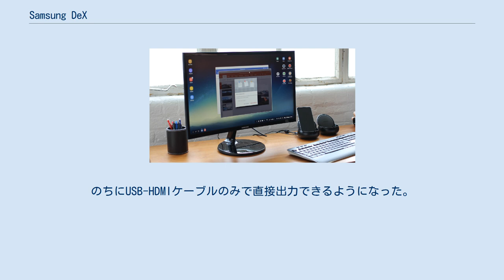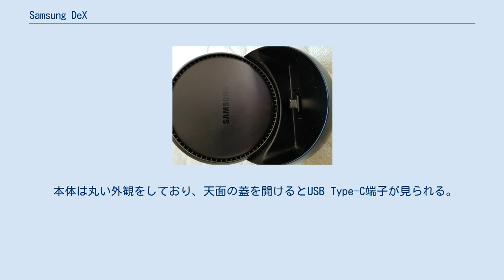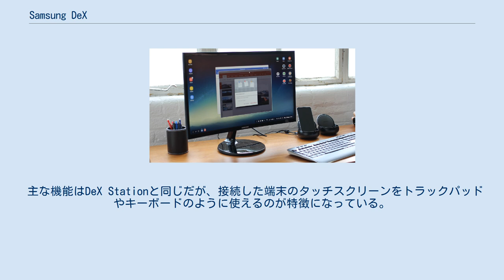Samsung DeX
使用例。
Microsoft Officeなど対応ソフトウェアを動かすことができる。
 Samsung DeX とは、サムスン電子が発売する同社製のSamsung Galaxy S8シリーズおよびSamsung Galaxy Note8、Samsung Galaxy Tab S4以降向けの機能および周辺機器群である。
 対応機種を周辺機器に差し込むことでデスクトップPCのような使い方ができるのが特徴で、Microsoft Officeやブラウザなどの対応ソフトウェアを外部モニターにフルスクリーンで映したり、Windowsのようなマルチウィンドウ機能を使ったりすることも可能である。
のちにUSB-HDMIケーブルのみで直接出力できるようになった。
 タブレットの場合は別売りのキーボードを装着することでノートPCのように使うことができ、外部モニターに別画面を出力することが可能。
 またDeXとしての機能だけでなく充電器としても使用可能である。
 USBケーブルでPCと接続し、Microsoft Windows/macOS上のアプリとして動作させることのできる「DeX for PC」や、対応TVにワイヤレスで接続する機能も提供されている。
 Dex Stationの天面 蓋を開けた状態。
USB Type-C端子が見られ、使用する際はこの端子に対応端末を差し込むことになる。
 2017年3月30日（日本時間）に開催された「Galaxy UNPACKED 2017」にて発表され、日本では同年11月1日に発売された。
 本体は丸い外観をしており、天面の蓋を開けるとUSB Type-C端子が見られる。
 本体背面に電源用のUSB Type-C端子、映像出力用のHDMI端子、有線LAN接続用のイーサネットポートをそれぞれ1基、周辺機器を接続するUSB2.0端子を2基搭載している。
 デフォルト解像度は1920×1080ピクセルで、設定により2560×1440ピクセルや1600×900ピクセルに切り替えることもできる。
 蓋には空冷ファンが内蔵されており、本体の熱に応じてファンが稼働する仕組みになっている。
 2018年4月9日（米国時間）に発表。
 主な機能はDeX Stationと同じだが、接続した端末のタッチスクリーンをトラックパッドやキーボードのように使えるのが特徴になっている。
 対応端末はGalaxy S8/Note8に加えGalaxy S9/S9+にも対応する。
 イーサネットポートは廃止された。